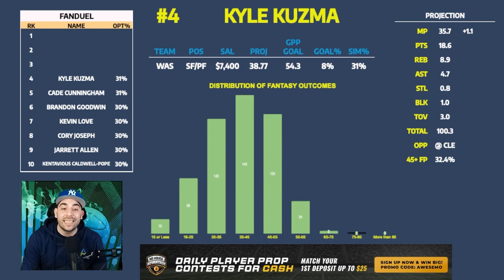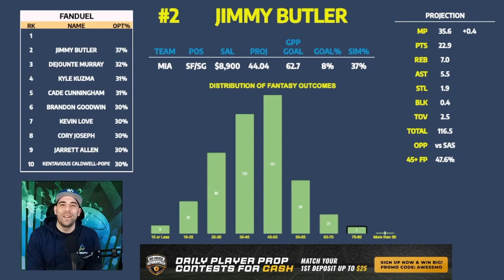FanDuel NBA Lineups Saturday 2/26/22 | NBA DFS FanDuel ConTENders Awesemo.com Today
Awesemo.com's Matt Savoca breaks down his ConTENders, the top 10 FanDuel NBA DFS picks for daily fantasy basketball lineups tonight, Saturday, February 26.